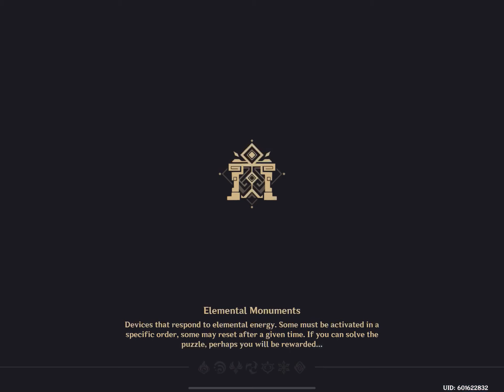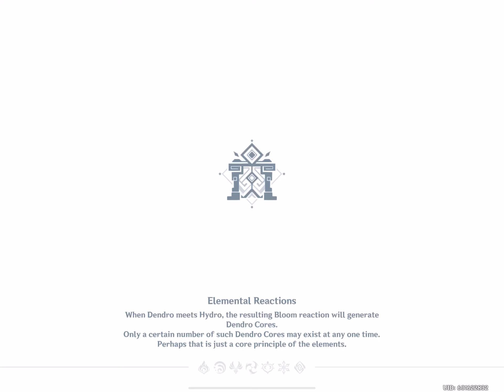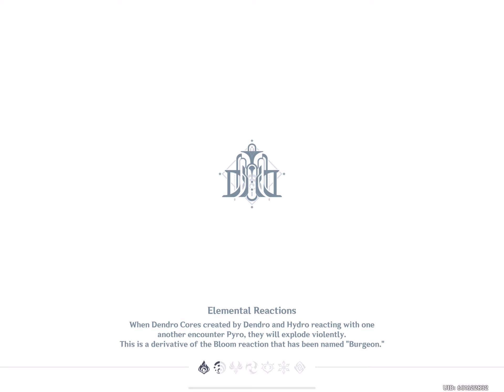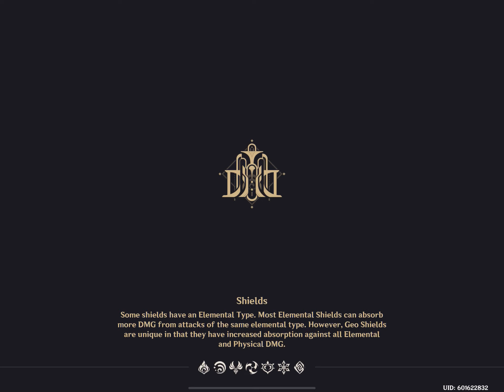Genshin Impact The peaks and troughs of life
genshin impact with Mingonator87 having fun